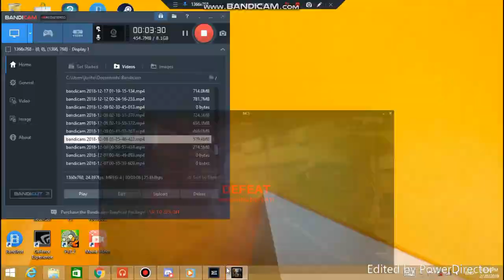Modern Combat 5 | VIP | Grinder Match with Mr.Unstoppable